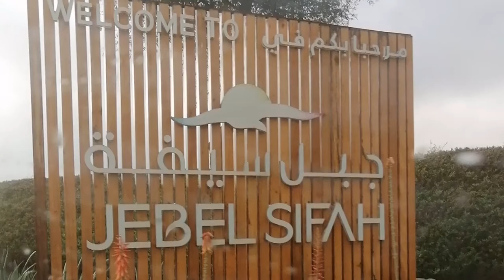Bike Ride, around Jebel Sefah Beach resort @ Oman... travel vlog Amiga Mariz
Bike Ride, around Jebel Sefah Beach. travel vlog

Amiga Mariz
travel vlog
Bike Ride